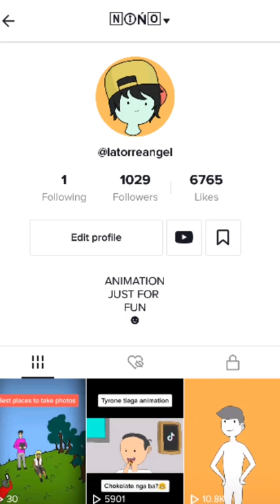Coffin dance_flipaclip_tiktok (animation)